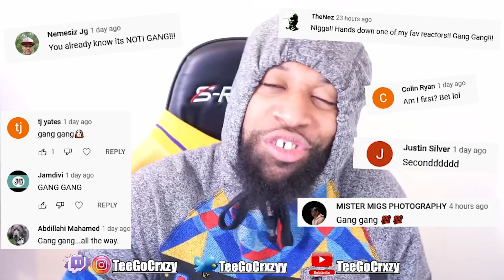OMG!!! World Emcee - Chris Rivers, Oswin Benjamin, Denzil Porter | prod. (Clyde Strokes) (REACTION)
Chapters:
0:00 - Intro Clip
00:23 - Q&A!!!
00:41 - Intro
02:03 - Reaction
21:13 - Outro/Remarks!!